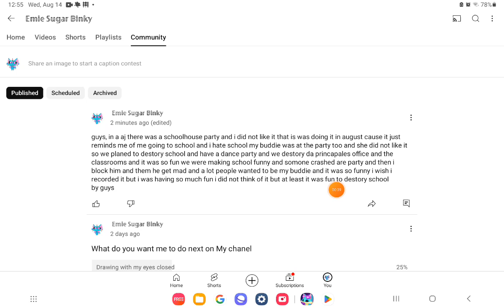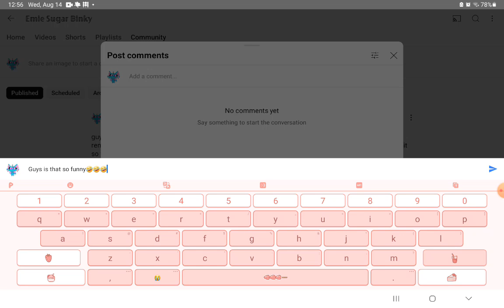I CANT STOP LAUCHING